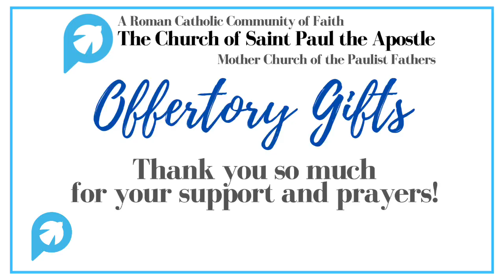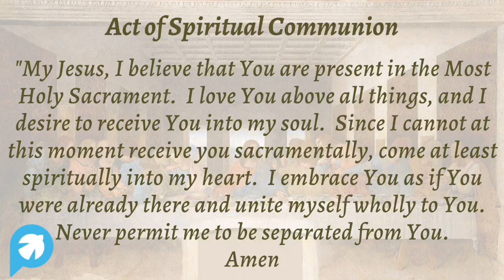Daily Mass, 18 June 2020, NYC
Paulist Father John Collins, Celebrant